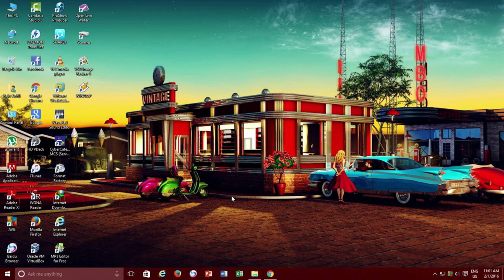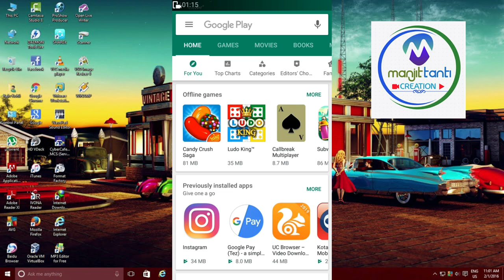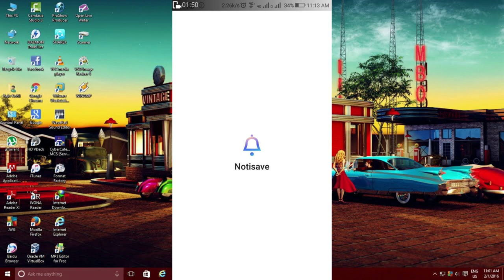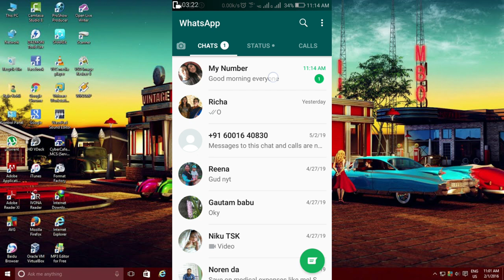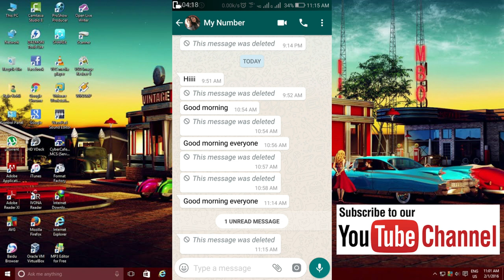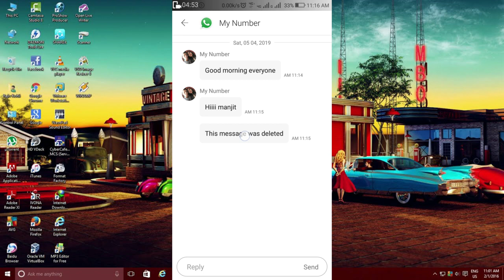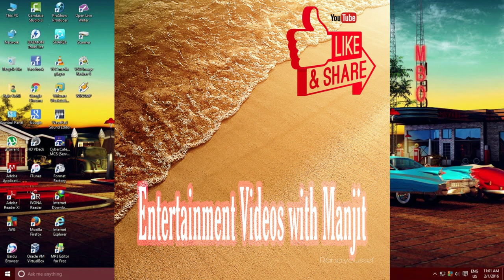how to Recover Deleted WhatsApp Messages in Android Phone in assamese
Messenger

Whatsapp Delete কৰা Messages কেনেকৈ পঢ়িব পাৰি, জানো আহক
hello, friends I am Manjit, today in this video I am going to show you how we can easily Read Delete Whatsapp Messages on Android.

Deleted WhatsApp messages someone sent you can be read using the ...app

how to read deleted whatsapp messages on mobile
how to see deleted whatsapp messages on android